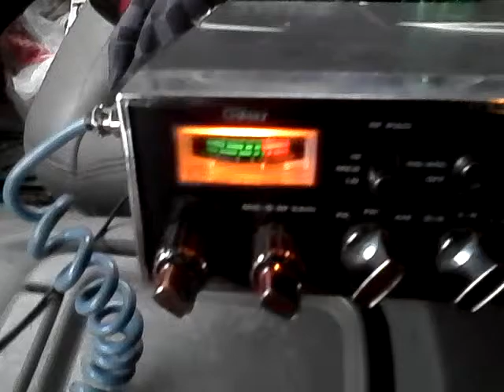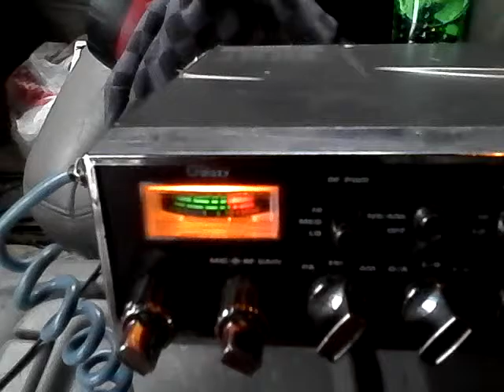Aqui PROBANDO LOS DOS CARACOLITOS A12 VOLTIOS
Cacique Guerrero